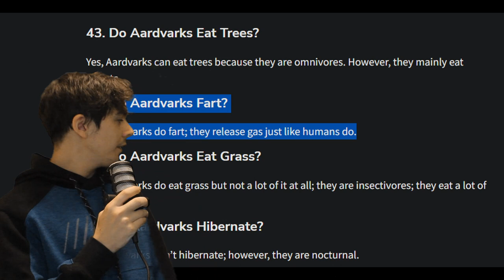Aardvarks have OVERPOWERED smelling abilities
Aardvarks has the most overpowered sense of smell in the animal kingdom.